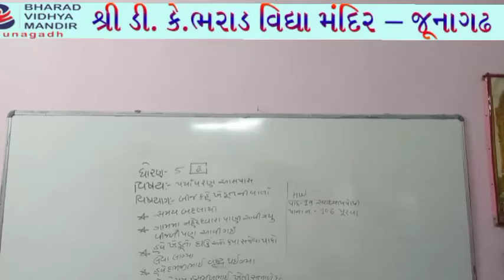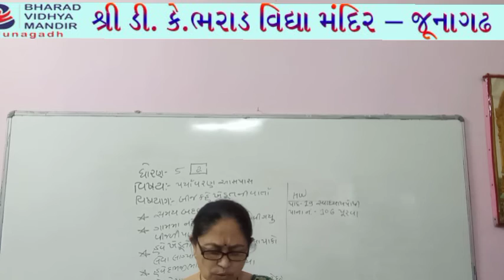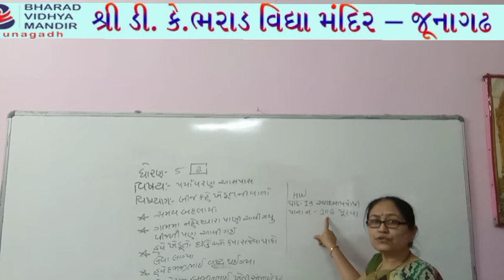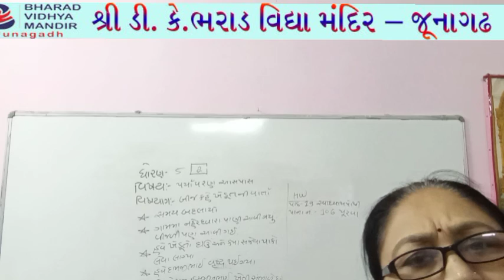ધોરણ 5 પાર્ટ-1(વિષય પર્યાવરણ(પાઠ-૧૯))ભરાડ વિદ્યામંદિર - જૂનાગઢ ૦૯-૦૪-૨૧